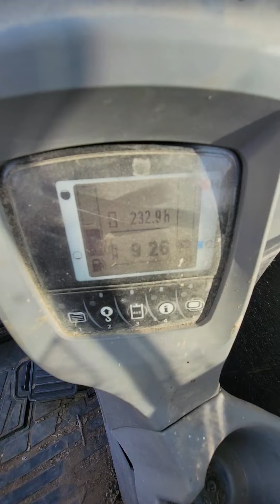2018 Kubota U35-4 Mini Excavator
Kubota Mini Excavator, Forest River Camper, John Deere Equipment and More!! Butler, MO

Equip-bid Auctions